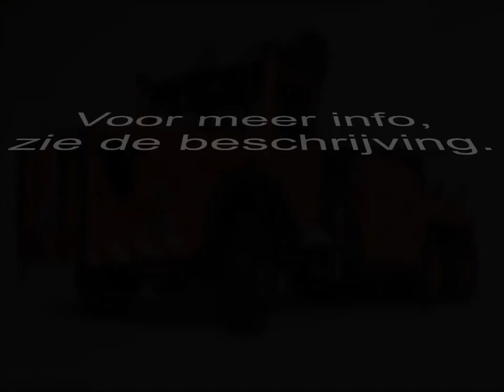IVECO Magirus 256 6x6 1/24 Italeri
De basis voor dit model is de DAF NTT van Italeri, samen met de effer laadkraan en de BRO bergingsinstallatie, eveneens van Italeri.
Het chassis is verhoogd, heeft 6x6 aandrijving met grof profielbanden en een luchtgekoelde V8 gekregen. De motorkap en spatborden zijn zelf gemaakt. Het cabine interieur is aangelast net als de BRO bergingsinstallatie.

Iveco Magirus 256 6x6
This model’s base is the Italeri DAF NTT building kit, combined wih the Effer loading crane and the BRO recovery installation, also Italeri. The chassis is heightened, has a 6x6 drive with rough profile tires, and an air cooled V8. The bonnet and mudguards are self-made. The cabin’s interior was wielded on, just like the BRO recovery installation.